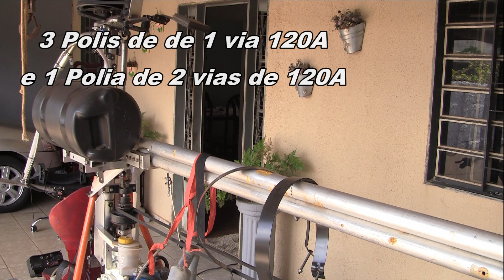Vídeo novo do menor Helicóptero do Brasil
Vídeo novo, espero que gostem, Deus abençoe a todos.

Meu endereço: Marcos Ventura
                            Rua Adélia de Faria n. 41
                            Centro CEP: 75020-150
                             Anápolis  -  Goiás

Numero da minha conta:
conta poupança: Edmar de Fátima Ferreira
Agencia:  2262
Operação: 013
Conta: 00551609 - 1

Conta Poupança: Edmar de Fátima Ferreira Ventura
Agencia: 4353
Conta: 12001-9
Banco Itaú